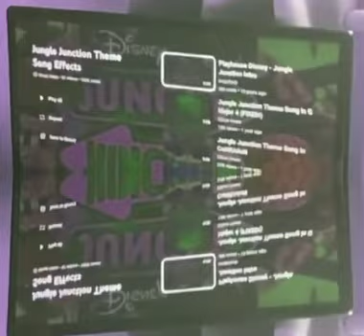9 June 2023